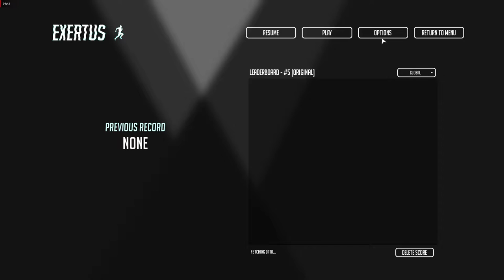Exertus- PC Gameplay